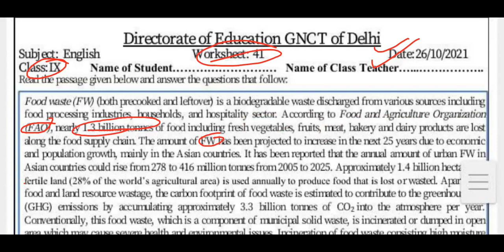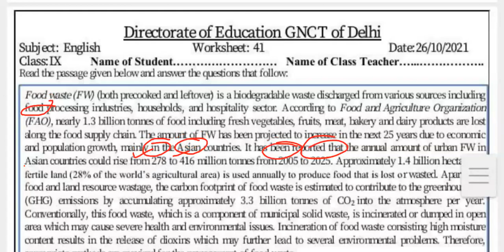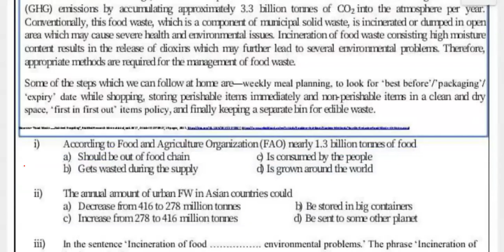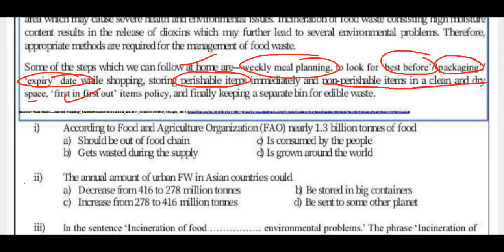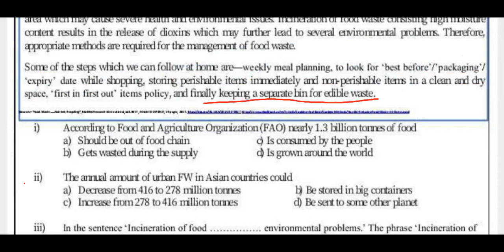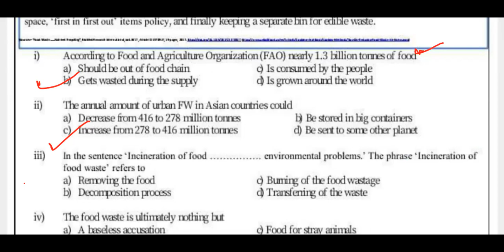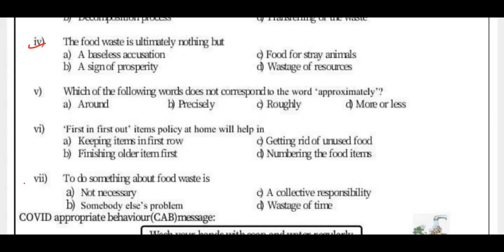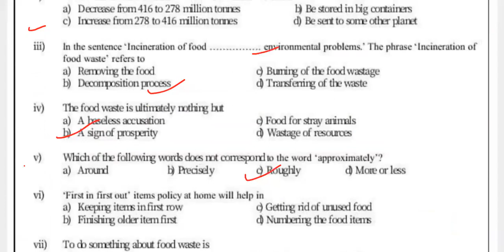DOE English WORKSHEET - 41 DATE 26/10/2021 CBSE CLASS IX by Mrs. NEHA GUPTA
Here we will discuss about the English WORKSHEET - 41 DATE 26/10/2021 CBSE CLASS IX given by directorate of education.
best content
best solution